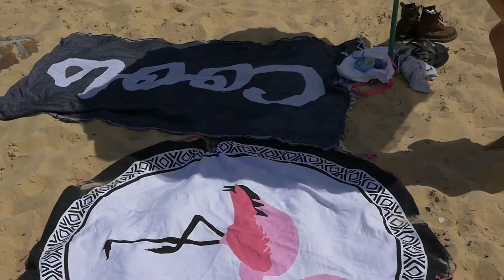Bar Beach, NSW, Australia